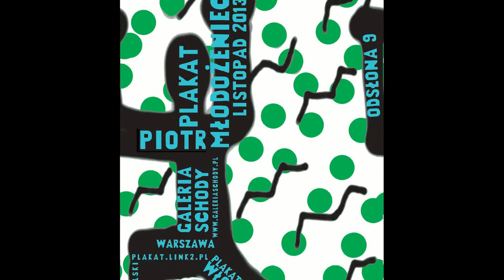Galeria Schody - Piotr Młodożeniec - wystawa plakatu - 18.11-04.12.2013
Piotr Młodożeniec - wystawa plakatu
odsłona 9-ta z kolekcji Włodka Orła
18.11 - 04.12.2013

Piotr Młodożeniec jest jednym z najbardziej rozpoznawalnych artystów plakatu w Polsce i na świecie. Problemem Piotra jest to, że nie potrafi robić rzeczy brzydkich. W dzisiejszym świecie brzydota jest nadobecna i przeceniana, piękno zaś wydaje się nikomu niepotrzebne. Tymczasem wszystko, co wychodzi spod ręki Piotra świadczy o czymś zgoła innym, o potrzebie piękna tak silnej jak potrzeba oddychania. Dotyczy to także jego prac w dziedzinie książki, ilustracji oraz filmu animowanego. Wielkim tematem w twórczości Piotra jest związek słowa z obrazem, albo plastyczność słowa, lub wręcz słowność obrazu.  Słowność także w tym sensie, że jego prace są często zaangażowane w rzeczywistość,  a niekiedy także w kształtujące tę  rzeczywistość idee. Ważne jest też to, że jego plakaty „przechodzą próbę ulicy" , tzn. żyją jak za dawnych lat Polskiej Szkoły Plakatu.
Brawo Piotrze & „chapeau bas!"

prof. Mieczysław Wasilewski

Piotr Młodożeniec is one of the most significant poster artists in Poland and worldwide. His problem definitely is that he cannot really create anything that wasn't beautiful. In today's world ugliness is omnipresent and overwhelming, whereas beauty seems to be redundant and nearly forgotten. Piotr's artwork however is a living proof of the opposite, the necessity of beauty as fundamental as breathing. The same applies to his work in other fields such as illustration and animation. One cannot miss the crucial word-image relation in his graphic art. The imaginery of the words. The message of the images. Their meaning is often making effort to influence and make an impact on reality. What matters is also the fact that his artwork is truly alive on the streets, like posters used to in the golden years in history of Polish Poster.
Bravo and Chapeau bas!

prof. Mieczysław Wasilewski

Piotr Młodożeniec [1956] malarz, grafik.
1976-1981 studia na Wydziale Grafiki Warszawskiej Akademii Sztuk Pięknych, dyplom w pracowni plakatu prof. Henryka Tomaszewskiego.
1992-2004 współtworzył z Markiem Sobczykiem Spółkę Graficzną Zafryki.
Mieszka i pracuje w Warszawie.
Otrzymał wiele nagród krajowych i zagranicznych.

Wybrane wystawy indywidualne, z rodziną i Zafryki:
1994 - Signiert Młodożeniec, Polski Instytut Kultury, Berlin (Jan, Stanisław, Piotr)
          Stanisław i Piotr Młodożeniec, malarstwo N.Y.
          Stanisław i Piotr Młodożeniec, malarstwo, Toronto
1994 - Młodożeńcy, muzeum Królikarnia, Warszawa (Jan, Stanisław, Piotr)
1996 - Ruchome obrazy, Galeria Zderzak, Kraków
1997 - Zafryki Graphik, Polski Instytut Kultury, Lipsk
1998 - Grafiki Zafryki w Japonii, Ddd Gallery, Osaka
1999 - Nowy Świat, Centrum Sztuki Współczesnej Zamek Ujazdowski, Warszawa
          Stanisław i Piotr Młodożeniec, malarstwo, BWA Sopot
2000 - Grafiki Zafryki, Galeria Teatru Rozmaitości, Warszawa
2003 - Młodożeńcy. Poezja wizualna, Museu d'Art  Contemporani d'Eivissa, Ibiza
2005 - Jurorzy 2. Międzynarodowego Biennale Sztuk Wizualnych, Ljubljana, Słowenia
2006 - Kinematograf, Galeria Zderzak, Kraków
2007 - Visual poetry chennai, Lucknow, Indie (Jan, Piotr)
          Malarstwo, grafika, Galeria Grafiki i Plakatu, Warszawa
          Plakaty, Galeria Krytyków Pokaz, Warszawa
2008 - Malarstwo, Galeria Entropia, Wrocław
2009 - Plakaty, PGS Sopot
2010 - Plakaty, Galeria Kawiarni Relaks, Warszawa
2011 - Plakaty, Pracownia plakatu, ASP Kraków

Godziny otwarcia: poniedziałek-piątek 13:00 -- 18:00 / Opening times: Mon - Fri 13:00 - 18:00

Wstęp bezpłatny / Free entry

Galeria Schody
ul. Nowy Świat 39
00-029 Warszawa
tel./faks 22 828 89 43